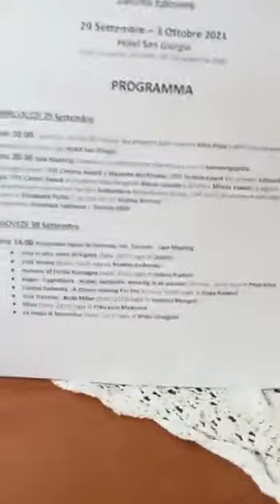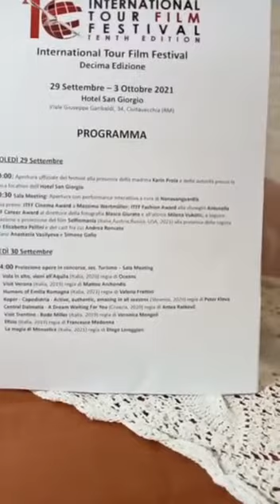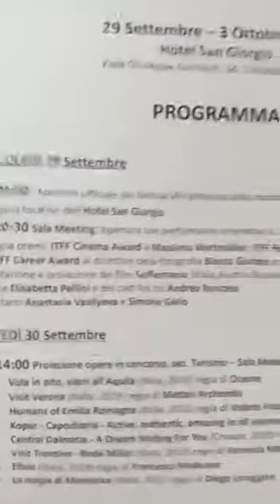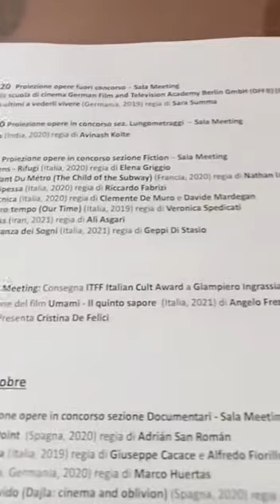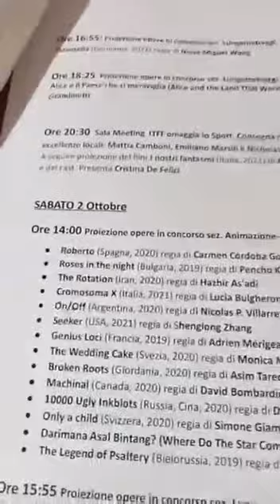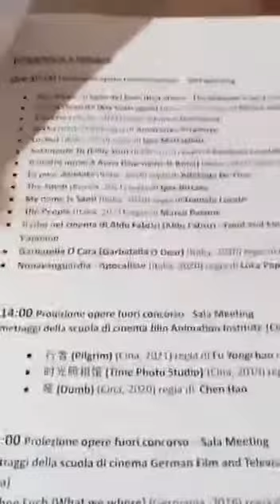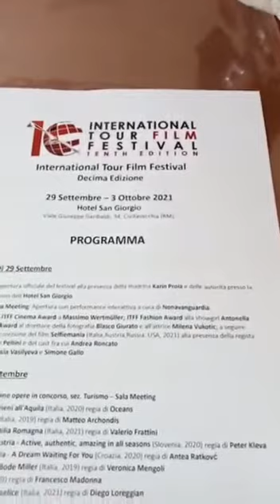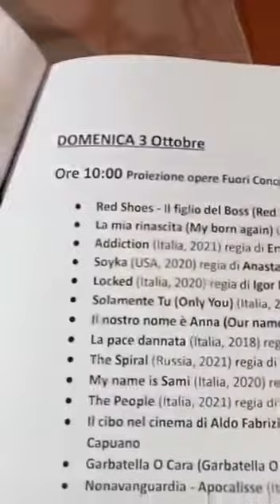"la mia rinascita" stara al tour film festival 3 ottobre 2021